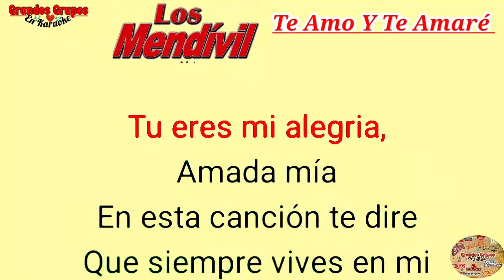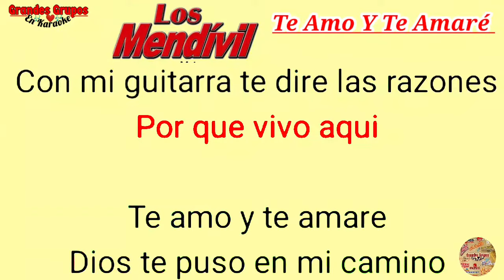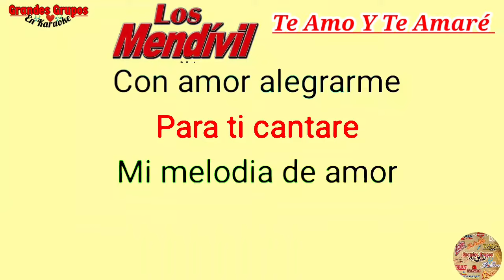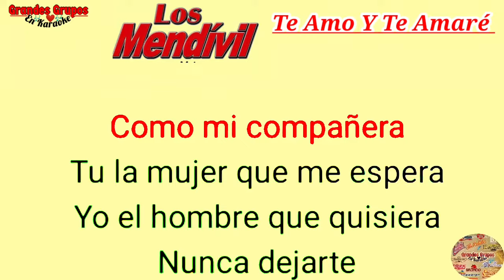(Karaoke) "Te Amo Y Te Amaré" Los Mendivil; Grandes Grupos En Karaoke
PRESENTA A LOS MENDIVIL
CANCIÓN EN KARAOKE TE AMO Y TE AMARÉ ESPERO.QUE LES GUSTE MI TRABAJO Y GRACIAS A TODOS POR EL APOYO